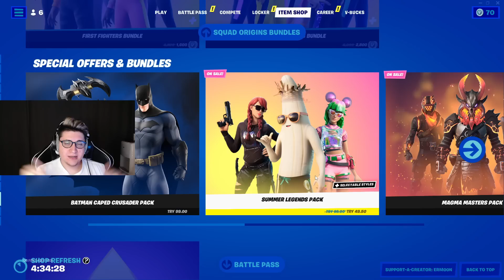Tüm Fortnite Tarihindeki Shotgunları İnceledik !!